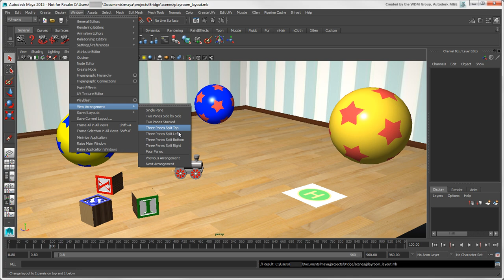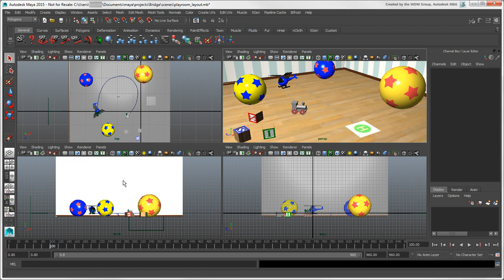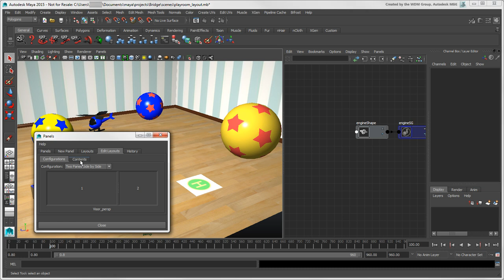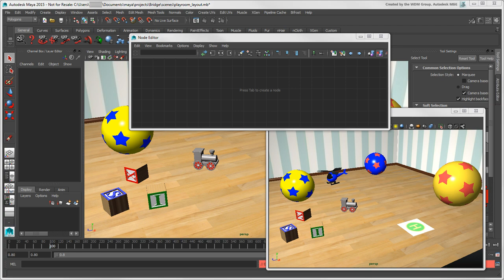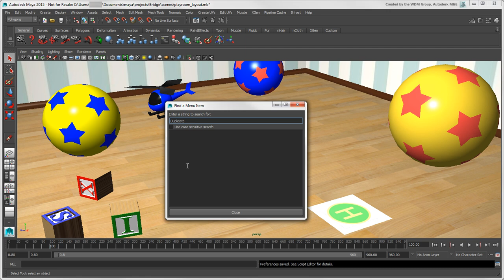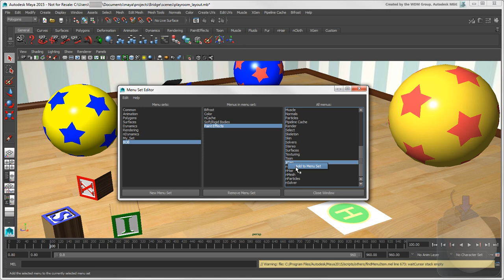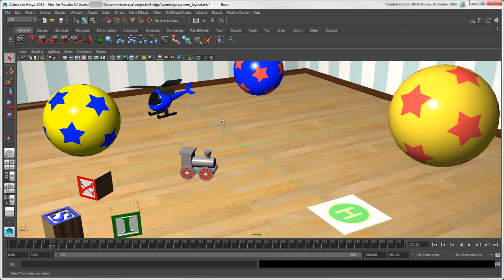Softimage to Maya Bridge: Customizing Maya's Layout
This video shows you how to customize and create your own layouts and menu sets in Maya.